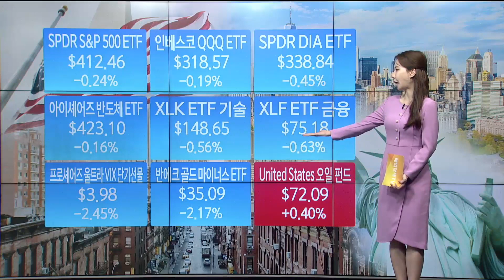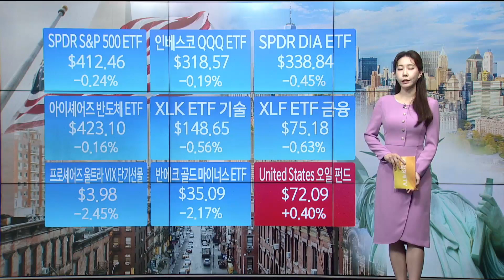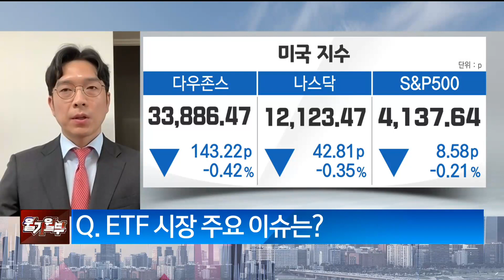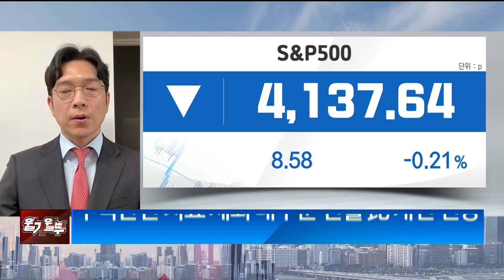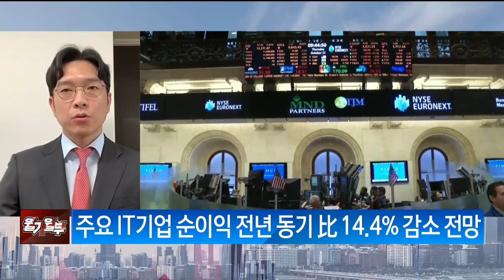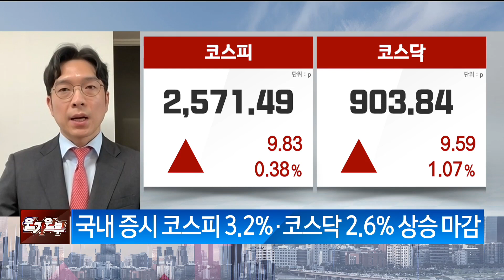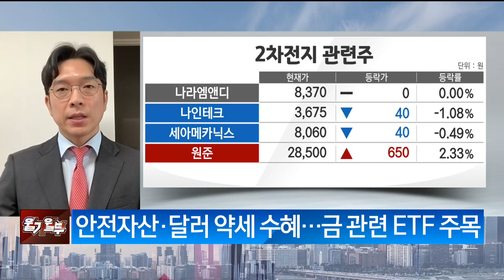경기침체가 부른 골드러시! 금 관련 ETF 투자는? (출연: 강재웅 한국투자신탁운용 ETF마케팅부 부장)팔로우 마켓/ 매일경제TV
경기침체가 부른 골드러시! 금 관련 ETF 투자는?
(출연: 강재웅 한국투자신탁운용 ETF마케팅부 부장)
팔로우 마켓/ 매일경제TV